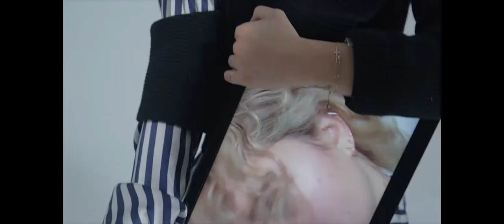Sofia Richie (Fashion Film) for Burberry X L’Officiel Singapore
Fashion Film: Sofia Richie for Burberry X L’Officiel Singapore

Fashion film featuring Sofia Richie for L'Officiel Singapore Burberry
Directied by Alvin Kean Wong & Eduardo Valderrama
Art Direction by Alvin Kean Wong
Cinematographer: Eduardo Valderrama
Styling by Evon Chng
Hair by @tuozzoli @ateliermgmt
Makeup by Toru Sakanishi
Edited by Eduardo Valderrama Herrera